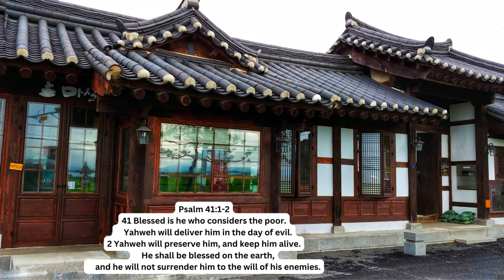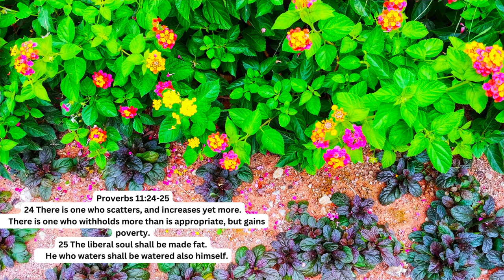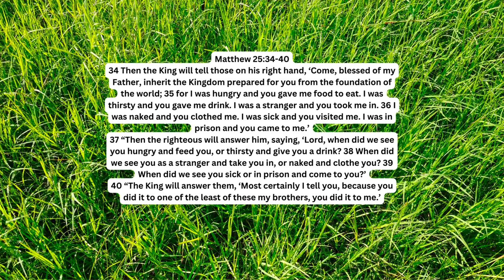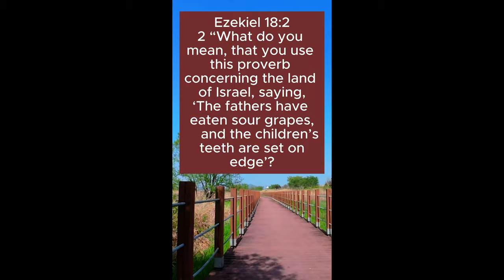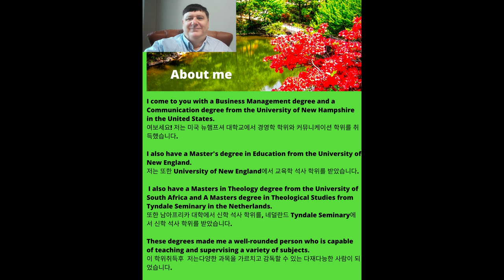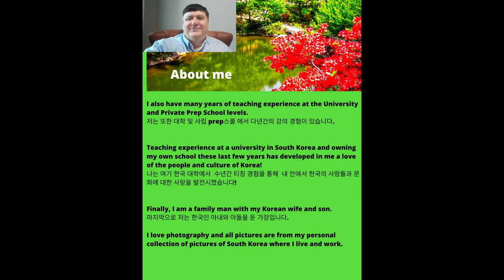Charity - 12 Bible Passages about Charity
Chapters in this video on charity

00:00   Introduction to charity
01:47   Scriptures on charity that answer Charity - 12 Bible Passages about Charity
06:49   Modern expression - Sour grapes
07:41    Our Photos with Nice Music
08:53    About Me

In this video I will read verses related to charity!

After watching this video, we should learn more about Does Charity start at home? Charity - Charity starts at Home  Is This True?  What to do about charity

After watching this video, we should get help with Charity - 12 Bible Passages about Charity

Please comment with what you learned about charity.

Please comment on how you were helped with charity and Does Charity start at home? Charity - Charity starts at Home  Is This True?  What to do about charity.

Please enjoy Scriptures about charity